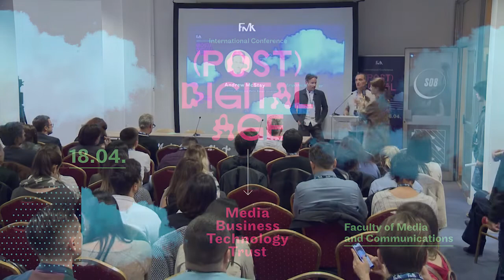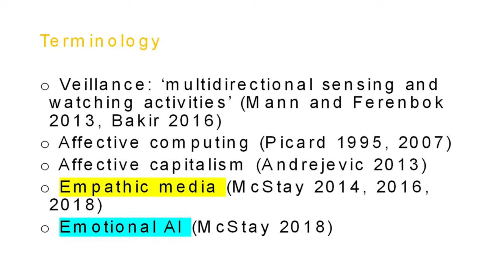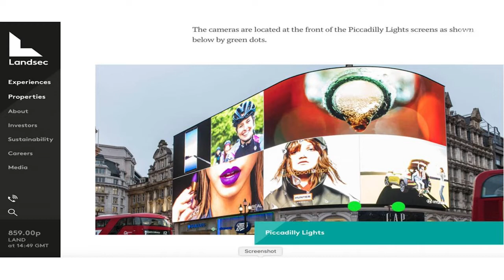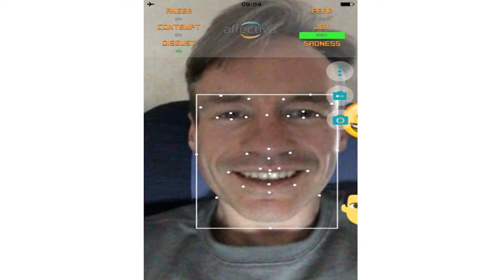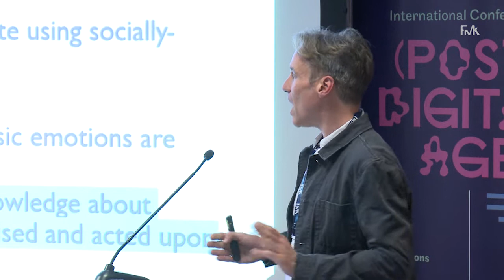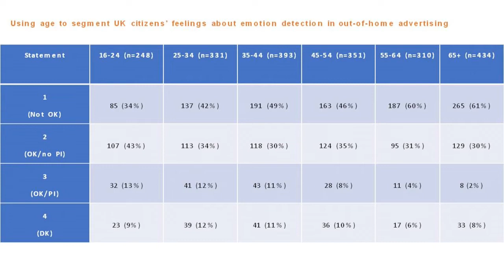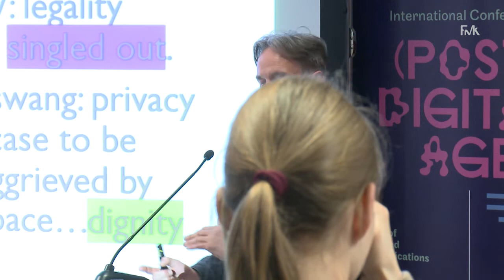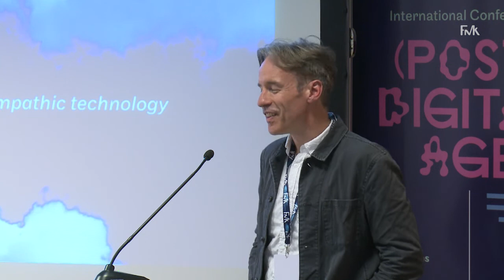PostDigital Age FMK: Andrew McStay “Empathic technology”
U četvrtak, 18. aprila 2019. godine na Fakultetu za medije i komunikacije u Beogradu održana je međunarodna konferencija “(Post)Digital Age: Media, Business, Technology, Trust”, koja je okupila veliki broj učesnika iz zemlje i inostranstva, kao i zainteresovanu javnost.

Glavni govornici konferencije bili su:
- Andrew McStay | School of Music and Media, Bangor University
- Mara Einstein | Queens College, University of New York City
- Christopher Hackley | Royal Holloway, University of London
- Des Freedman | Goldsmiths, University of London
- Lazar Džamić | Fakultet za medije i komunikacije, Beograd

U panel diskusiji su učestvovali:
- dr Uroš Krčadinac | Fakultet za medije i komunikacije, Beograd
- Branimir Brkljač | storymaker, Mokrin House founder
- dr Aleksandar Fatić | Institut za filozofiju i društvenu teoriju i Fakultet za medije i komunikacije, Beograd
- dr Goran Tomka | Fakultet za sport i turizam i UNESCO Chair in Cultural policy and management, Novi Sad
- Moderatorka: dr Danica Čigoja Piper | Fakultet za medije i komunikacije, Beograd

TW: FMK_Beograd
LI: Faculty of Media and Communications